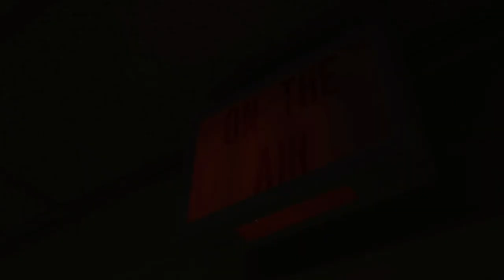BMTV Building Dreams intro with Ted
Credit to Murdoink for the Green Screen video